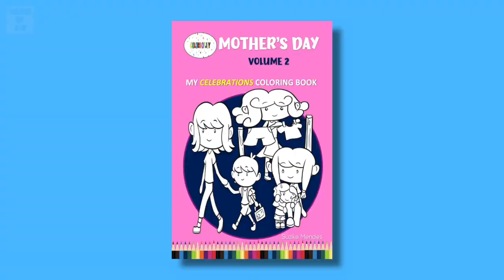Let’s celebrate Mother's Day (Mom hugging baby) | COLORS OF JOY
"My Celebrations Coloring Book - Mother's Day"
Get your book here and have fun:
Volume 2
Volume 1

Coloring ideas.